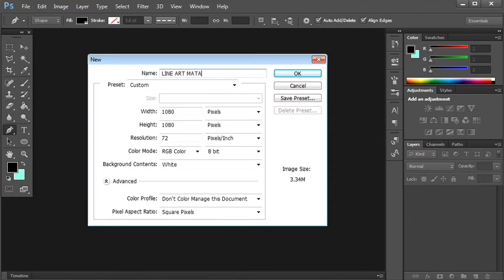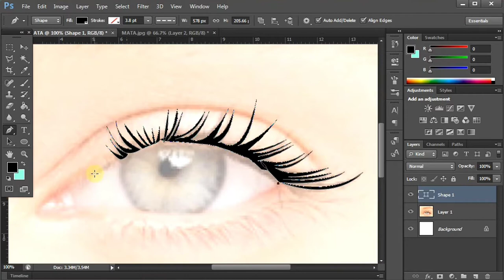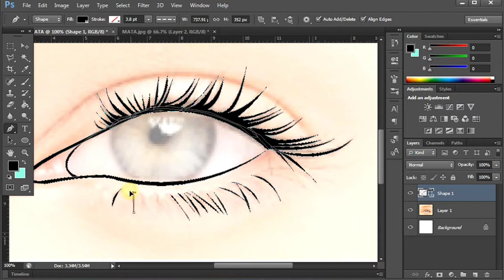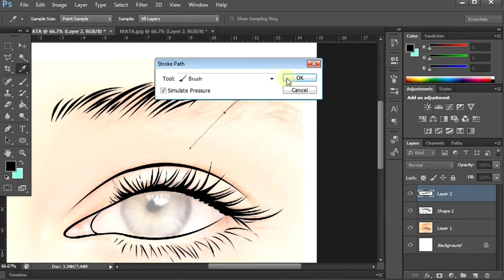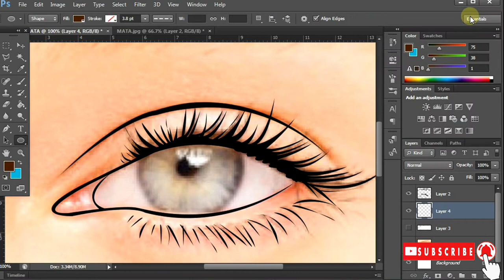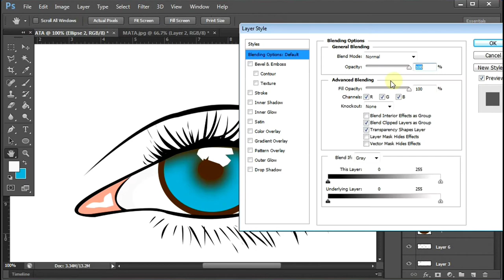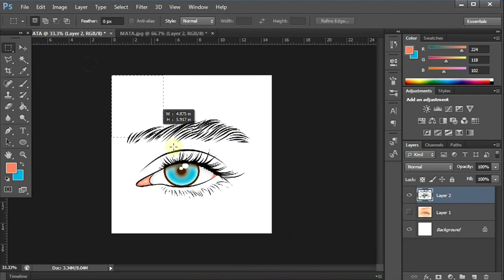MEMBUAT LINE ART ALIS DAN MATA [ VECTOR ] PHOTOSHOP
HEY Teman-teman semua, iy illuastration  mencoba membuat line art alis dan mata... buat kalian yang ingin belajar, silahkan simak baik-baik.

semoga sukses selalu buat kalian, jangan lupa

MUSIK KINEMASTER
Winter's Coming